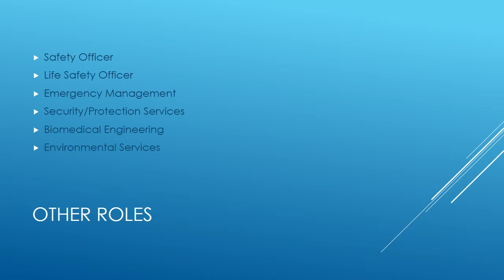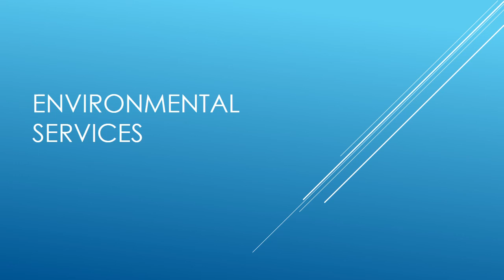HFL 270 Module 1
Module 1 of HFL 270 course.  HFL related healthcare roles